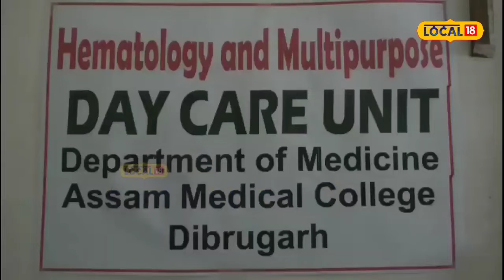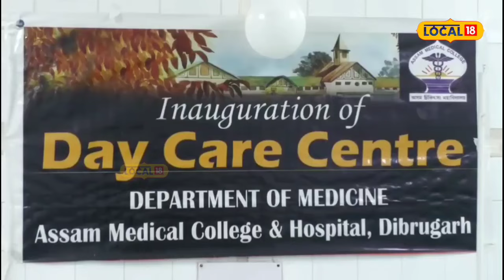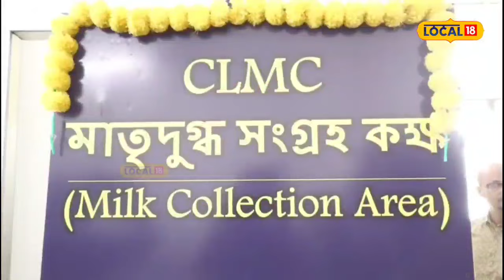Dibrugarh News : ডিব্ৰুগড়ত প্ৰথমটো মানৱ দুগ্ধ বেংক ।